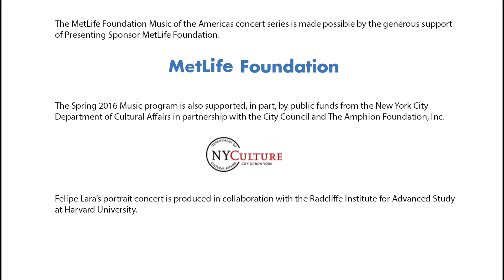Claire Chase performs Felipe Lara's Meditation and Calligraphy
Americas Society presented a portrait concert of Brazilian composer Felipe Lara.

Here flutist Claire Chase performs Lara's bass flute solo "Meditation and Calligraphy," which was written after an evening of meditation while the composer was in residence at Civitella Ranieri in Umbria, Italy.